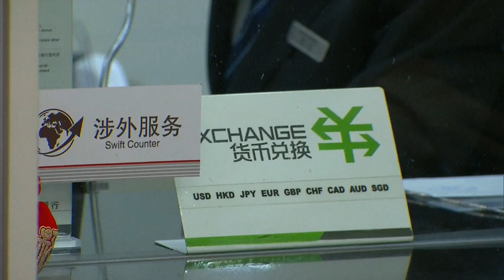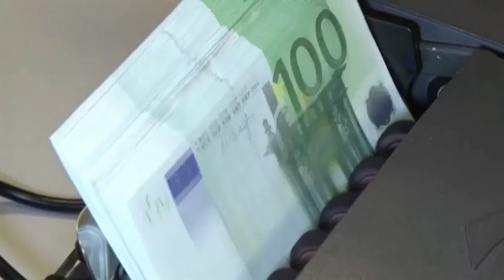Washington Should Share the Same Dream with China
Despite his recent visit to China, Secretary of the States, Anthony Blinken has not changed his tones and views, regarding some of the fundamental issues on China. During his visit, he met with the Chinese President, and expressed his interests in building a constructive and meaningful communications between China and the US, while China seemed to hold the similar view. How should we understand the meanings behind the words from both sides? Does US share the same dream with China? How about the relationship between India and the US?

Marc Lanteigne (兰马克) is one scholar, who teaches in Political Science, including international relations, comparative politics (China, Asia-Pacific, Oceania, Polar Regions), security studies and comparative political economy.